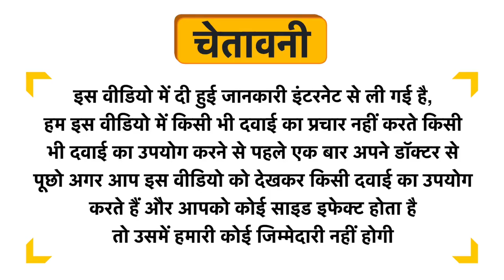Iron Lifters Isolate Whey Protein Powder Coffee Uses in Hindi | Side Effects | Dose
Iron Lifters Isolate Whey Protein Powder Coffee Uses in Hindi | Benefits | Side Effects | Dose